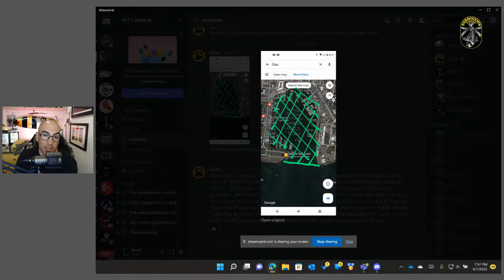Blue fin and Yellow tail are here! The knot you should never tie!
welcome to Submission fishing live tonight we talk all things fishing from Blue fin to Instagram questions to fishing knots! Come join in the conversation with the live chat or just sit back and relax and enjoy the show!

remember to type OSS in the chat if you like the show!